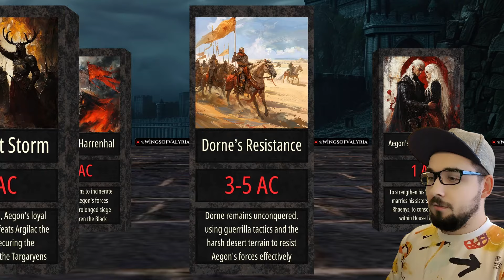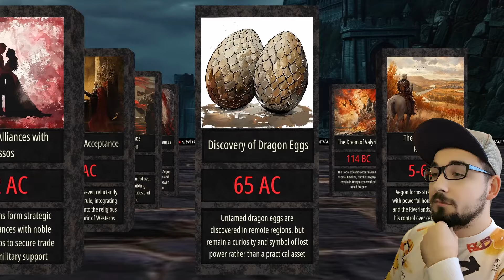What If Dragons Were Never Under Targaryen Control? 25 Alternate History Events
Ever wondered how the world of Westeros would have changed if the Targaryens never tamed dragons? In this video, we dive into 25 alternate history scenarios exploring the dramatic shifts in power, politics, and events that could have occurred.

🐉 Greetings, Valyrians!

I'm Alex, a passionate enthusiast of the world of "Game of Thrones" and "House of the Dragon." As a professional 3D modeling artist, I bring the realms of Westeros and beyond to life through my channel, "Wings of Valyria." Join me on an epic journey where artistry meets the magic of storytelling.

🎬 The Art of Creation:
✨📚 Inspiration Strikes: Every video begins with a spark of inspiration from the rich lore of George R.R. Martin's universe.
🔍🗂️ Deep Dive Research: I delve into the depths of forums, statistical sites, and vibrant community discussions to gather all the intricate details.
🏰🛠️Crafting the Realm: Using Unity 3D and Blender, I meticulously assemble scenes that transport you straight into the heart of the Seven Kingdoms.
🎥✨Masterful Editing: Adobe Premiere Pro and Adobe After Effects are my trusted allies in weaving together a visually compelling and immersive narrative.